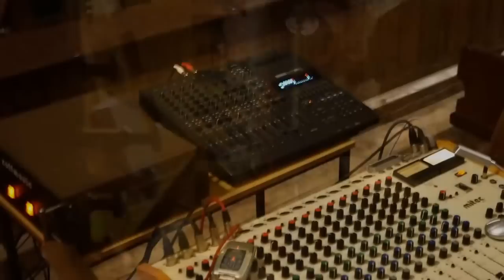NACHTKONZERT UND LESUNG AM 25.12.2014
Am 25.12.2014 fand in der Liebfrauenkirche zu Kalefeld eine "Kleine Nachtmusik" mit Lyrik und Prosa statt; die Texte wurden von Sophia und Rebekka Nolte ausgewählt und vorgertragen. Diese wurden musikalisch interpretiert von Matthias Nolte: Kirchenorgel & Synthesizer/Piano; Axel Keune: Percussion; Ruben Slavski: Violine; Christian Hack: Technik
SOLARIS MUSIC (Kalefeld) arbeitet derzeit an der Realisation einer CD-Produktion des Projekts.

Wir sind froh, dass die christlichen Kirchen der Kunst ihre Freiheit lassen! - Danke!